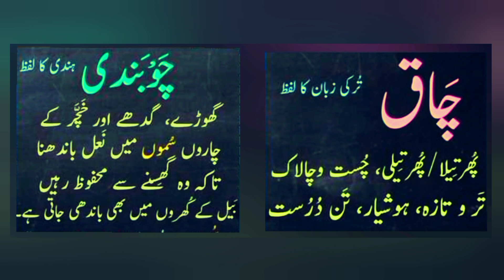correct Pronunciation in Urdu || چاق چوبند کا تلفظ اور معنی || Durust Talaffuz seekhein..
chak o choband || chako choband Ka Urdu Talaffuz

چاق چَوبَند کا تلفظ
چاق چَوبَند کے معنی
چَوبَند کا تلفظ
چَوبَند کے معنی
چَوبَندی کا تلفظ
چَوبَندی کے معنی

اردو ساجد_خان کیساتھ غزلیں نظمیں اور انکی تشریحات بمع الفاظ معنی و تلفظ کیساتھ پڑھنے سننے کیلئے چینل کو لائیک و سبسکرائب فرمائیں۔۔شکریہ۔۔